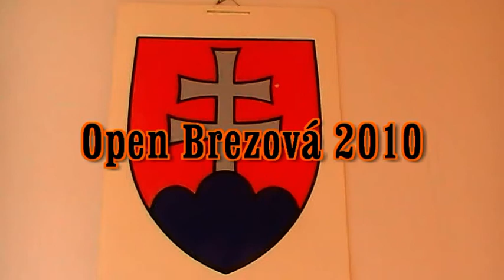4.29 Jerguš Pecháč - FM Vladimír Mrva 0 - 1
[Event "OPEN Brezova 2010"]
[Site "SOS M.R. Stefanika, Brezova po"]
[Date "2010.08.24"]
[Round "4.29"]
[White "Pechac, Jergus"]
[Black "Mrva, Vladimir"]
[Result "0-1"]
[ECO "E12"]
[WhiteElo "1865"]
[BlackElo "2112"]
[Annotator "Fritz 12 (40m)"]
[PlyCount "94"]
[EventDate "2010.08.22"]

{E12: Queen's Indian: Unusual White 4th moves, 4 a3, 4 Nc3 Bb7 5 a3 and 4 Nc3
Bb7} 1. Nf3 Nf6 2. d4 e6 3. c4 b6 4. Nc3 Bb7 5. a3 d5 6. cxd5 exd5 7. Bg5 Be7
8. e3 O-O 9. Bd3 {last book move} Ne4 10. Bxe7 Qxe7 11. Qc2 Nf6 12. O-O Nbd7
13. Rac1 c5 14. Rfe1 c4 {Black gets more space} 15. Bf5 g6 {Black threatens to
win material: g6xf5} 16. Bh3 Bc6 17. Rcd1 Qd6 (17... Rfe8 $5 $11) 18. Nd2 $14
Nh5 19. Bg4 Ng7 $2 (19... Nhf6 20. Bf3 $11) 20. Bxd7 $4 {releasing the
pressure on the opponent} (20. e4 Rae8 21. exd5 Bxd5 22. Nce4 Rxe4 23. Nxe4 (
23. Rxe4 $143 f5 24. Nxc4 Qc6 $15 (24... Bxe4 $2 {looks tantalising, but} 25.
Qxe4 (25. Nxd6 $2 {is not as innocent as it looks} Bxc2 26. Rc1 fxg4 27. Rxc2
Ne6 $19) 25... Qe6 26. Qxe6+ Nxe6 27. Bf3 $18)) 23... Bxe4 24. Qxe4 $18 (24.
Rxe4 $6 Nf6 25. f3 Nxe4 26. fxe4 Qc7 $14)) 20... Qxd7 $14 ({Less advisable is}
20... Bxd7 21. e4 Bg4 22. f3 $18) 21. e4 Rac8 22. Nf3 (22. exd5 Bxd5 23. Nxd5
Qxd5 $14) 22... f6 $11 {Prevents intrusion on e5+g5} 23. e5 {White wins space}
f5 {White has a new protected passed pawn: e5} 24. Ng5 (24. a4 Ne6 $11) 24...
Qe7 $11 25. f4 h6 {Black threatens to win material: h6xg5} 26. Nf3 Ne6 {Blocks
the pawn on e5} 27. g3 {Consolidates f4} b5 28. Qg2 Rfd8 (28... a5 29. Ra1 $15)
29. Kh1 Kf7 (29... g5 30. Qd2 $11) 30. Qh3 {White threatens to win material:
Qh3xh6} (30. g4 $5 Nxf4 31. Qg3 $16) 30... Rh8 (30... Kg7 31. Ne2 $15) 31. Ne2
(31. Nh4 h5 $11) 31... Rcg8 32. Nh4 Ke8 33. g4 (33. Rf1 h5 $11) 33... fxg4 (
33... Ng5 $5 {is worthy of consideration} 34. Qe3 Ne4 $15) 34. Qxg4 $14 h5 35.
Qg3 Qf7 36. Nf3 (36. Rf1 $5 $14 {must definitely be considered}) 36... Qf5 $11
37. Ng5 (37. Rg1 h4 38. Qg4 h3 $11) 37... h4 $15 {Black threatens to win
material: h4xg3} 38. Qe3 (38. Qg1 Kd8 $15 (38... Nxf4 $4 {the pawn must remain
untouched} 39. Nxf4 Rh5 40. Nfh3 $18)) 38... Nxg5 $17 39. fxg5 Rf8 40. Rf1 (40.
Ng1 $142 $5 $15 {is worth consideration}) 40... Qxf1+ $19 41. Rxf1 Rxf1+ 42.
Ng1 (42. Kg2 Rhf8 $19) 42... Rhf8 43. Kg2 R1f4 44. Qh3 $4 {the final mistake,
not that it matters anymore} (44. h3 $142 $17) 44... R8f5 $19 45. Nf3 (45. Kh1
{is the last straw} Rxd4 46. Qe3 $19) 45... Rxf3 (45... Bd7 $142 {and Black
takes home the point} 46. e6 Bxe6 47. Kf2 $19) 46. Qxh4 Rf2+ $1 {Deflection: g5
} 47. Kg1 (47. Qxf2 Rxg5+ {Deflection}) 47... R2f4 (47... R2f4 48. Qh8+ Ke7 $19
) 0-1